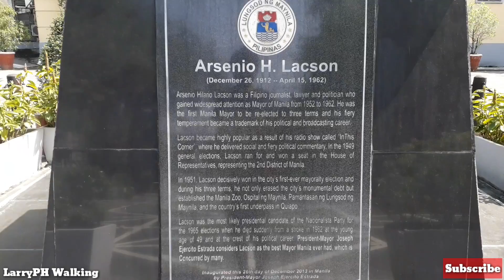MANILA CITY HALL! MABANGO NA ANG MONUMENTO NI ANDRES BONIFACIO! PHILIPPINES STREET WALKING TOUR!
WATCH FULL HD 720p/1080p

Video Street Walking Tour! Around SM City Manila, Manila City Hall, Manila Philippines.

PANOORIN PO DITO MAYNILA!

LUMIWANAG NA! ANG TULAY SA QUIAPO RECTO AVE. QUEZON BLVD | MAYOR ISKO MORENO EFFECT! Street Walking

PANOORIN PO DITO BACLARAN!

PANOORIN PO DITO CUBAO!

PANOORIN PO DITO PASIG!

People are searching for:
recto morayta manila
bdo morayta recto
morayta to recto
recto avenue manila
recto manila cafe
recto manila condo
united nations manila zip code
united nations manila metro manila
united nations manila office
united nations manila address